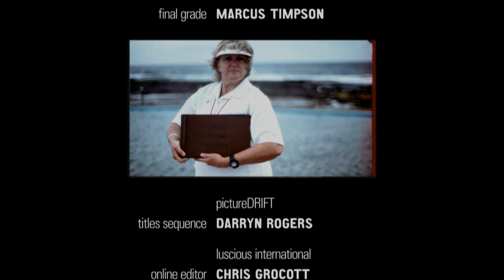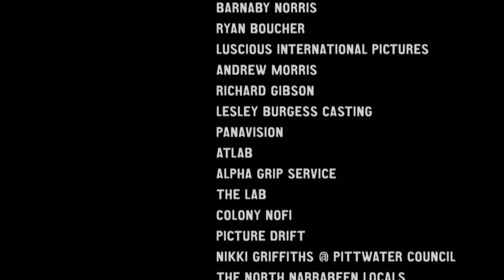Two Laps | Future Shorts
Dir: Owen Trevor / Australia / 2011

Val and Pete have been swimming together every morning for the past seventeen years. Once a year they have a race, two laps up and back.